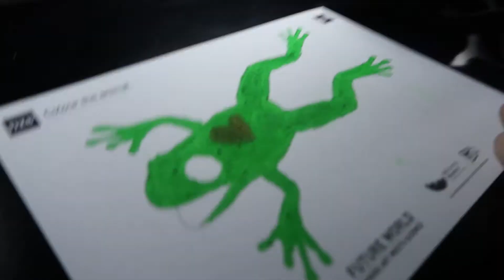Shani pengen jadi Syahrini | Singapore Trip (Part 2) EVLOG-2 | eunikemalau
hello!:)

So sorry sahabat-sahabatku part-2 nya lama bgt dan ternyata banyak bgt videonya yg terlalu shaky jadi yaa..maap :)
Maaf kalo agak gak berfaedah, gue lupa juga hari apa-apanya hahaha

jangan lupa kawan
harus serius belajar
biar cepet bisa jalan-jalan lagi
love,
Eu.